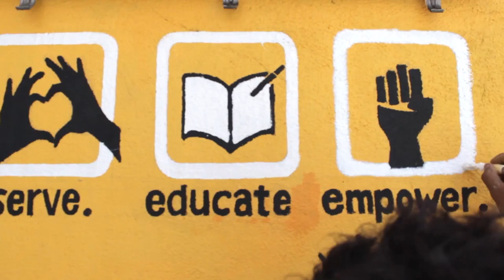Youth Street Art in Malaysia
The presented street art project was organized by Teo Gudelj to explore the full creative potential of the youth from SOLS 24/7 Youth Development Centre.

6 Orang Asli (Malaysia's indigenous culture) youths showed their skills which are further used to creatively express and serve as an example for other underprivileged youth with creative potential and lack of confidence.
Results were amazing since after the project was done and after artists saw themselves on the video increased the passion and the will to further make art and become an inspiration for other youths from the Youth Development Centre.